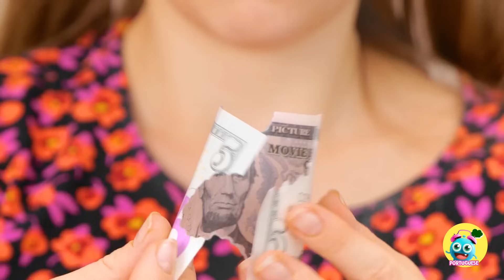🐞 Joaninha vs Sereia: Transformação Extrema de Bonecas 🧜‍♀️ Como Virar Super-Heroína Por Yay Time!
Prepare-se para uma aventura de transformação de cair o queixo que está prestes a redefinir o mundo da Barbie! Yay Time! está de volta com um vídeo emocionante que coloca o luxo contra a simplicidade em uma cativante transformação LADYBUG VS MERMAID para sua boneca favorita! Neste episódio fascinante, estamos mergulhando no reino encantador das transformações de bonecas, completo com artesanato DIY e hacks que o deixarão maravilhado! 🎉💖
▶️ TheSoul Music: